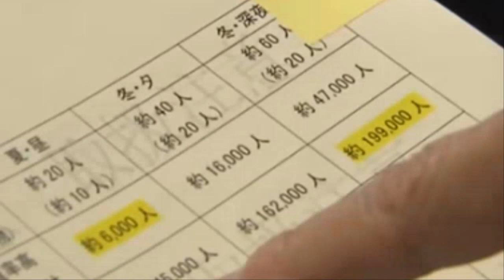💥【일본 동북지역 9.1강진, 사가미만 9.0강진발생! 쓰나미발생 일본 전역 대혼란상황】가나가와 현 동부, 가나가와 현 서부,도쿄도 23구에서 진도7발생, 이바라키현 남부,진도6!